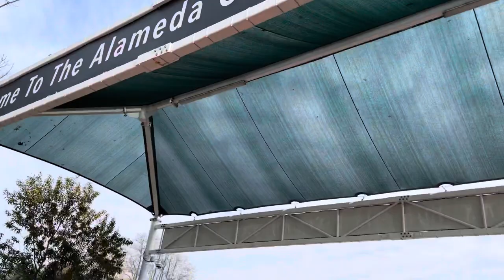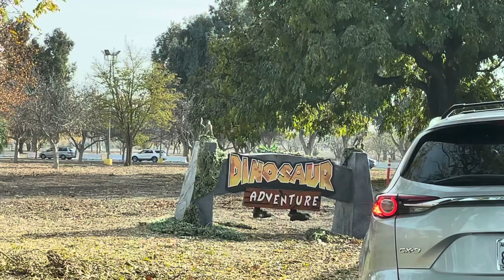Dinosaur Adventure Drive Thru | Jurassic Quest | Bay Area, CA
Family’s Dinosaur Adventure Drive Thru in the Bay Area, California.

Little Lahaina with her big cousins -  Kuya Javen & Kuya Ky!